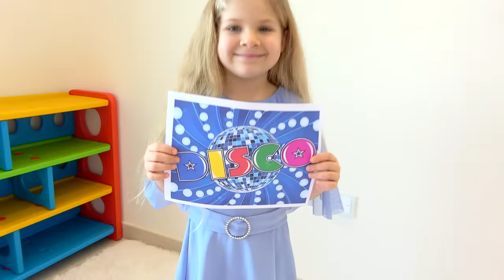Diana and the Magic Trunk - Diana and Roma dress up for a disco party!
Diana wants to go to a disco party, but she needs a new dress! The girl sees a Magic Trunk in her room. The Magic Trunk helps Diana choose an outfit for a disco party. Diana and Roma dress up for a disco party!